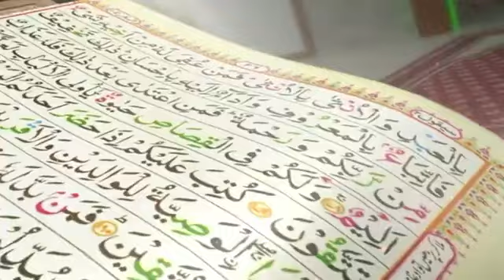395 WA URS E - SHAHBAZI - NEZAAM - UL - AMAL (SCHEDULE) 13TH TO - 15 TH SEPTEMBER 2022